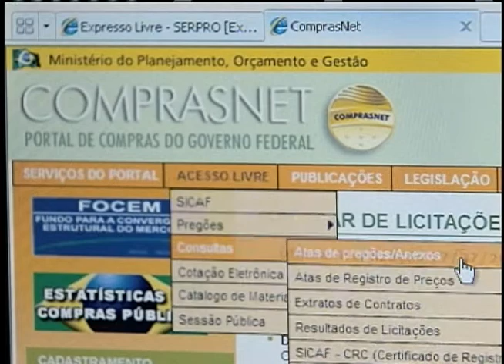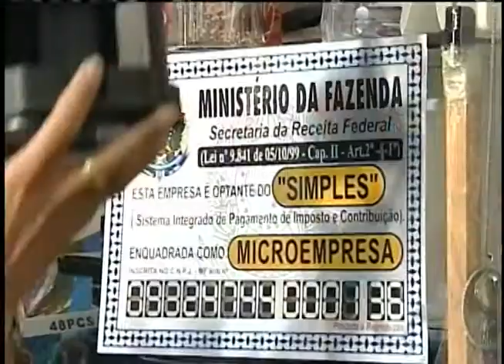Pregão eletrônico gera R$ 2,5 bilhões de economia nas compras públicas deste semestre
NBR NOTÍCIAS - 02.08.12: A economia gerada graças ao uso do pregão eletrônico nas compras públicas chegou a R$ 2,5 bilhões só nesse semestre. Para o governo, o pregão eletrônico gera mais economia, mais qualidade nas compras e serviços públicos e mais transparência nos processos de compra e contrato.